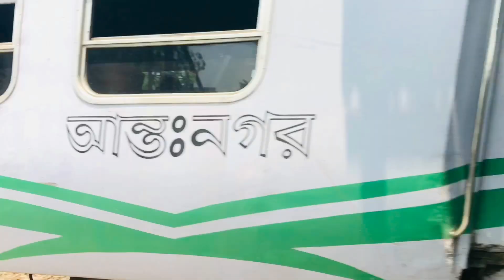Chilahati Bound Intercity Train The Famous PT-INKA White Rake Made By 2007 From Indonesia 727/Rupsa